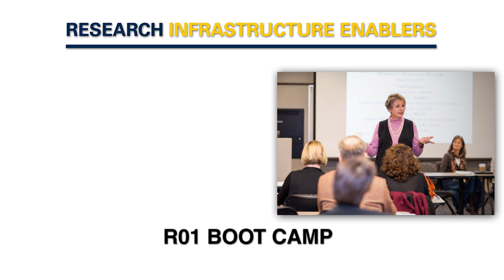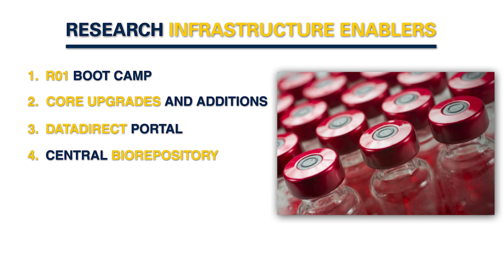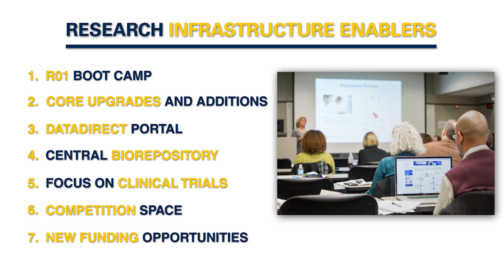7 Services to Improve Your Research Competitiveness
The University of Michigan Medical School continues to experience an extremely tight funding environment, something not expected to improve in the near future. In this video, Steven L. Kunkel, Ph.D., U-M's senior associate dean for research, describes the funding challenges, as well as the services offered to faculty by the Medical School to improve research competitiveness.